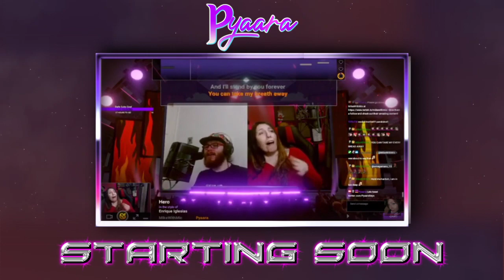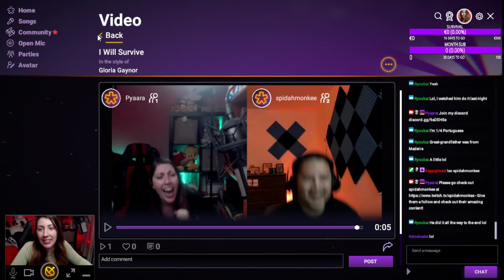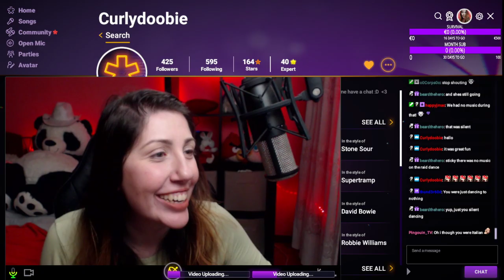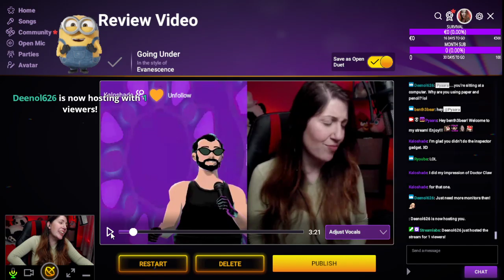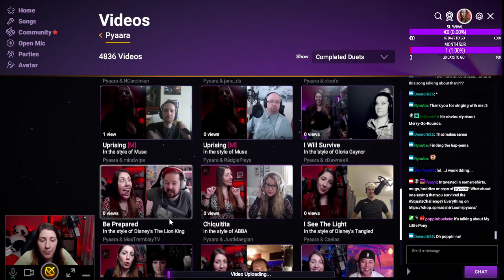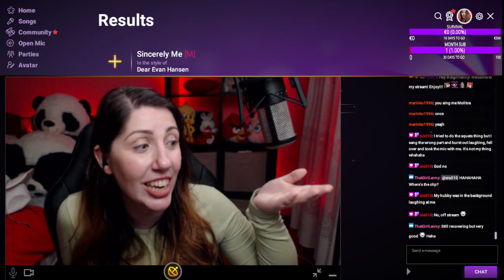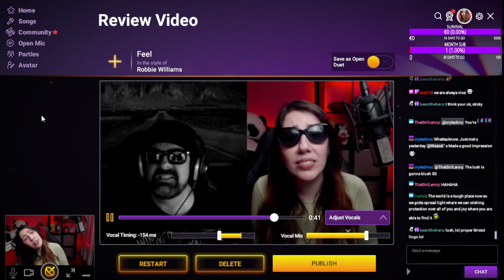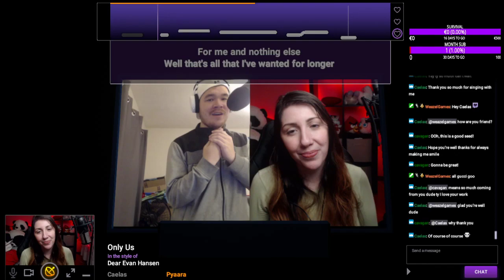StayTheFuckHome 7 with Pyaara !join !hype !sounds